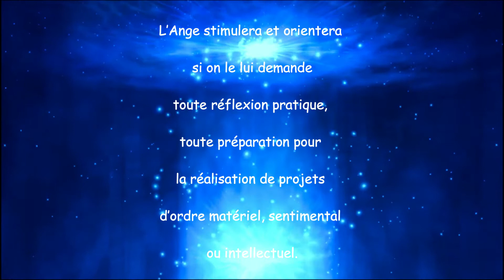16 Août Ange Mumiah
Prière et invocation journalière de l'ange  Mumiah.

Mode d’emploi

Bonne écoute :-)